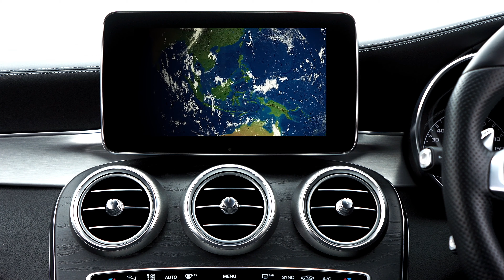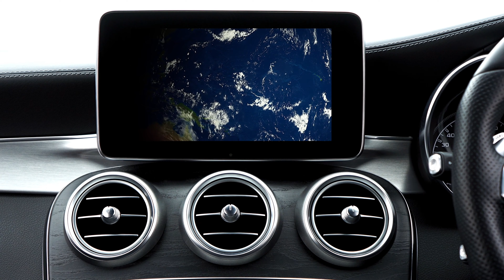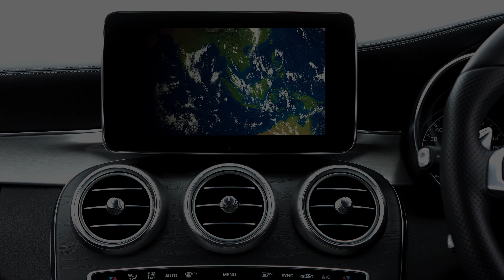Beautiful luxury cars Free Video| Nocopyright Video| Download free Video | Freevideo nocopyright